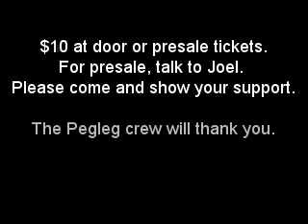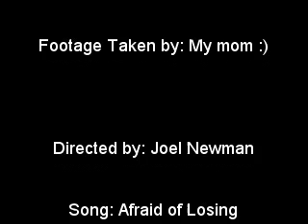Pegleg Penny Show comercial.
Pegleg Pirate Squad show ad.